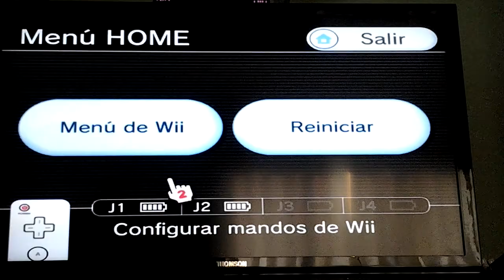No m lo puedo creer ME GANAAAN/goldeneye 007